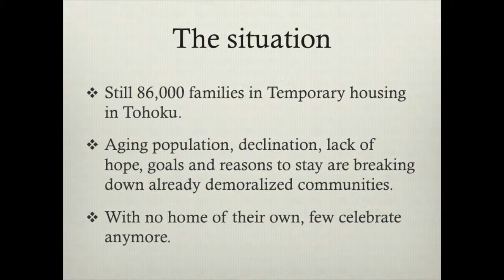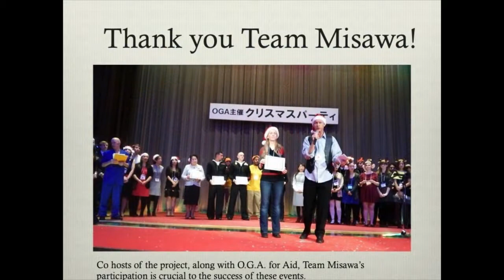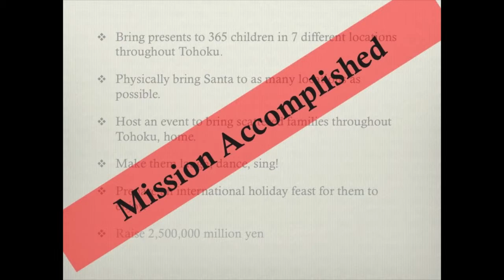Bring Santa to Tohoku 2014. Relief work after the Great Eastern Japan Earthquake and Tsunami.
O.G.A. for Aid Project Report. Relief work after the Great Eastern Japan Earthquake and Tsunami.